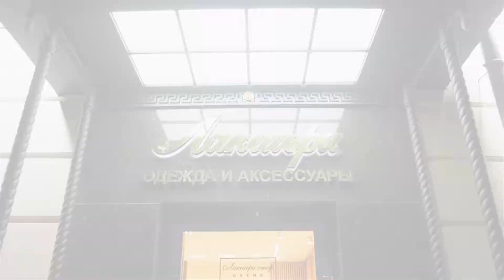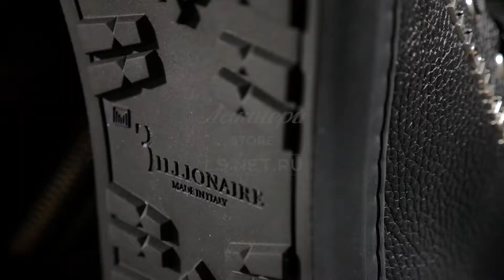Мужские кроссовки-сникеры: ID 74585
Утепленные мужские кроссовки-сникеры от культовой итальянской марки Billionaire. Модель выполнена из натуральной мягкой телячьей кожи темно-синего цвета крупной фактурной выделки.

Модель высокая, полностью закрывает щиколотку, имеет удобную колодку, округлый носок и открытую шнуровку. Контрастно выделяются металлические люверсы цвета никеля.

Кроссовки имеют металлическую застёжку-молнию с крупным брендированным бегунком. Застёжка позволяет легко и быстро надеть и снять обувь, не трогая шнуровку.

Название марки, выполнено объемными металлическими буквами на боковой части сникеров. Модель утеплена натуральным мехом ягненка. Съемная меховая стелька имеет ортопедическое основание, которое обеспечивает комфорт во время ходьбы.

Плоская подошва выполнена из высококачественной резины.

Благодаря универсальному цвету, эта обувь даёт широкие возможности для комбинирования. В сочетании с классическими джинсами или неформальными брюками она сделает повседневный образ запоминающимся.

Всегда рады видеть Вас в наших бутиках Лакшери Store (Нижневолжская наб. 8/7, Покровка 10, Покровка 50) и на страницах интернет-бутика